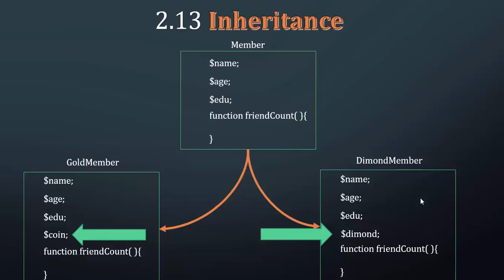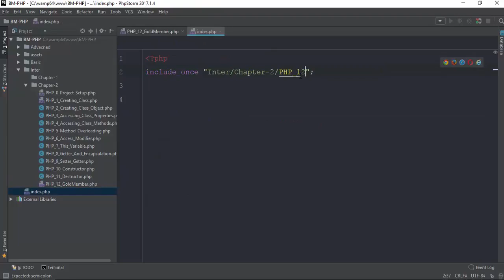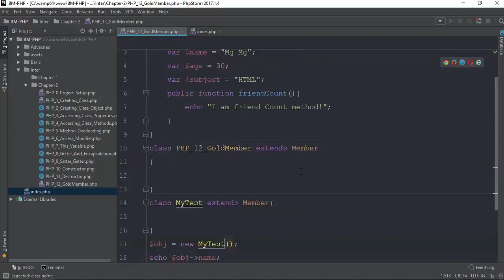017 Inheritance Simple Sample